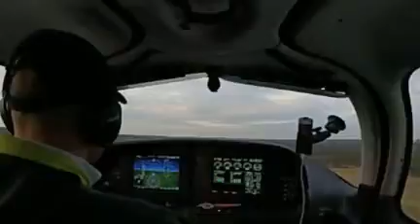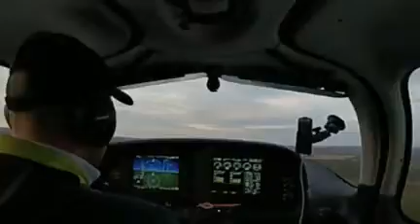Flying Cirrus SR20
Recorded on 01/27/2016 10:19 PM UTC by ChadLacy
Sanford
Live viewers: 11